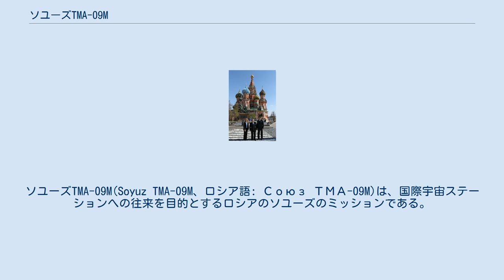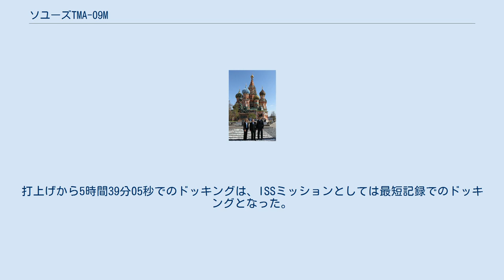ソユーズTMA-09M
ソユーズTMA-09M(Soyuz TMA-09M、ロシア語: Союз ТМА-09M)は、国際宇宙ステーションへの往来を目的とするロシアのソユーズのミッションである。
第36次長期滞在の3人の乗組員を輸送した。
TMA-09Mは、1967年の最初の打上げ以来、ソユーズによる118回目の有人宇宙飛行である。
ソユーズは、緊急脱出船として、第36次長期滞在及び第37次長期滞在の間、宇宙ステーションとドッキングして宇宙に留まる。
打上げ時と同じ3人の宇宙飛行士を乗せて、2013年11月11日に帰還した。
 ソユーズTMA-09Mの乗組員は、ロシア連邦宇宙局(RSA)のフョードル・ユールチキン、アメリカ航空宇宙局(NASA)のカレン・ナイバーグ、欧州宇宙機関(ESA)のルカ・パルミターノである。
 2013年5月8日に赤の広場に記念旅行に行ったソユーズTMA-09Mの乗組員 ソユーズTMA-09Mは2013年5月28日20:31:00(UTC)にバイコヌール宇宙基地のガガーリン発射台からソユーズFGロケットによって打ち上げられ、打上げの9分後に、宇宙船はロケットの上段から切り離されて低軌道に投入された。
 この飛行では、ソユーズTMA-08Mと同様にISSへの特急フライトが採用され(2回目)、5月29日02:10(UTC)、打上げからわずか6時間以内の最初のランデブー時に、ミニ・リサーチ・モジュール1(MRM-1)の地球側のポートへのドッキングが行われた。
打上げから5時間39分05秒でのドッキングは、ISSミッションとしては最短記録でのドッキングとなった。
 11月1日には、ソユーズTMA-11Mの到着に備えてドッキングポートの移動を行うリロケーションが行われ、ズヴェズダ後方のドッキングポートに移動した。